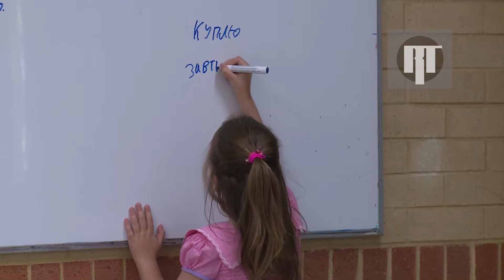Русская школа Мозаика в австралийском Перт.